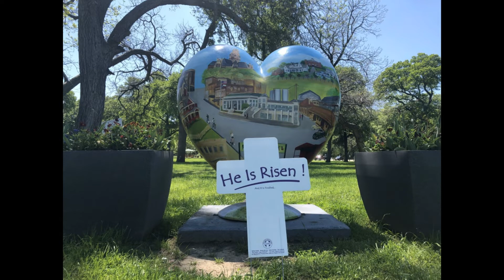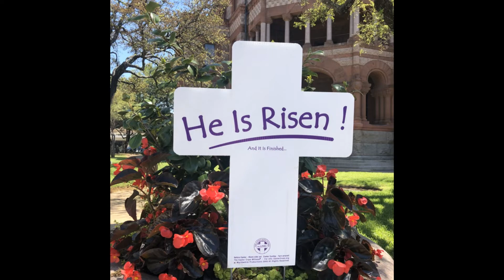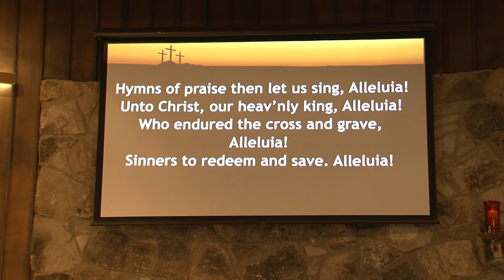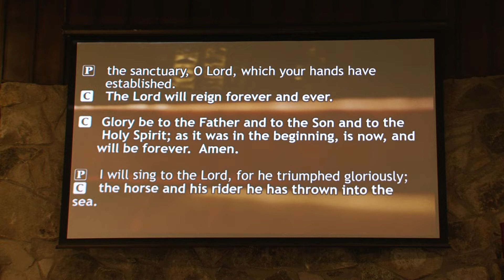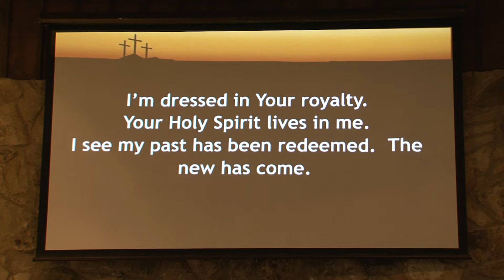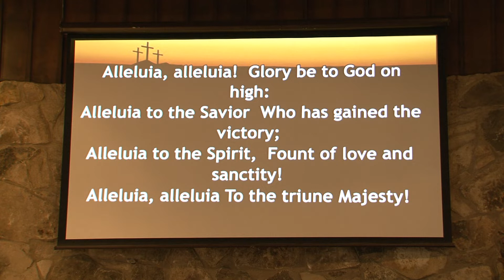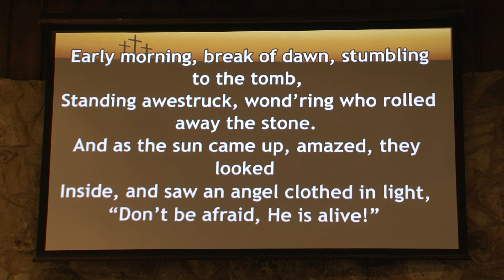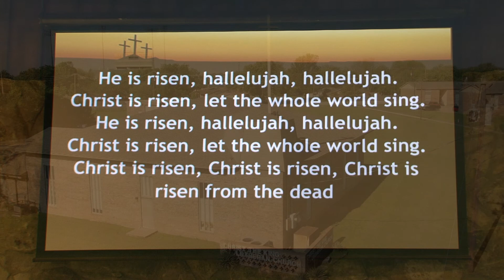Easter 2020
Thank you to the Bulot family for filming and editing our Easter service!